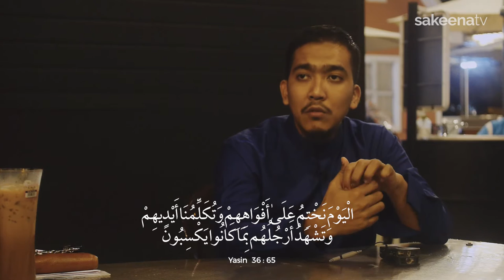Pornografi & Otak Bahagian Hadapan - Ust Affuan Che Mansor ar-Rumy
Program khas Warong Tazkirah, santai ilmu bersama tetamu jemputan membincangkan isu-isu ilmiah serta semasa.

Ep #6 - Pornografi & Otak Bahagian Hadapan

Tetamu Jemputan : Ust Affuan Che Mansor ar-Rumy, Pensyarah, Kolej Universiti Islam Antarabangsa Selangor (KUIS).

Penaja tempat : Hardware Street Cafe, Nilai.

Sokong dakwah kami dengan infaq/sumbangan:
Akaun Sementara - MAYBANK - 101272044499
Mohammad Hafifi Bin Abdul Hadi

Ust Affuan Che Mansor ar-Rumy
- BA Usuluddin, Universiti Al-Bayt, Jordan
- MA Tafsir, Universiti Islam Antarabangsa Malaysia (UIAM)
- Pensyarah, Kolej Universiti Islam Antarabangsa Selangor (KUIS)
- Bekas Naqib, Malaysian Community in Birmingham (MCiB)